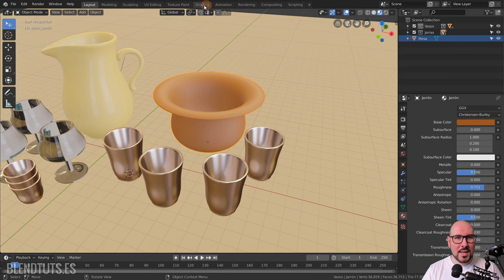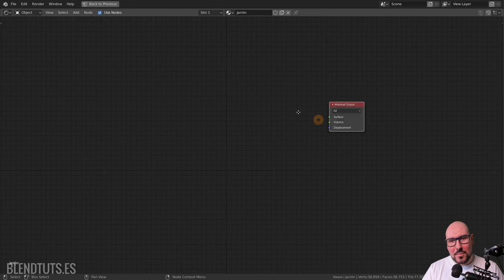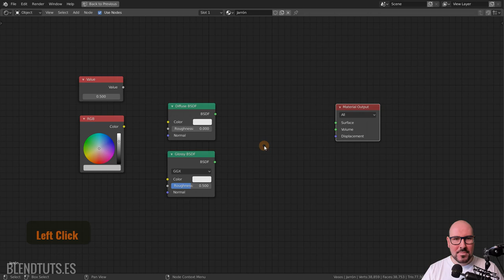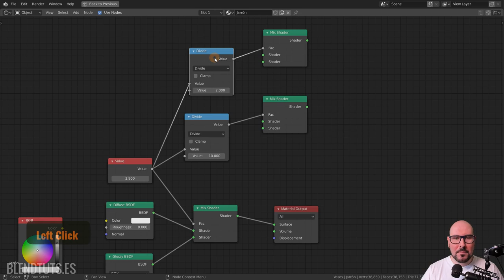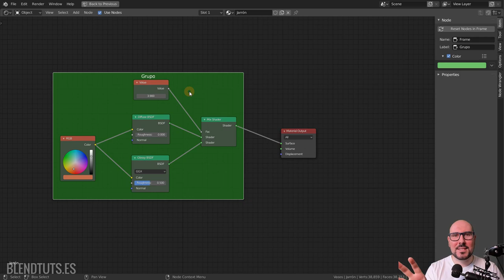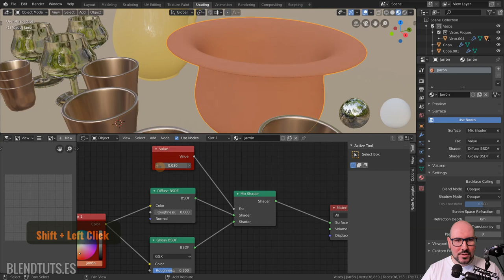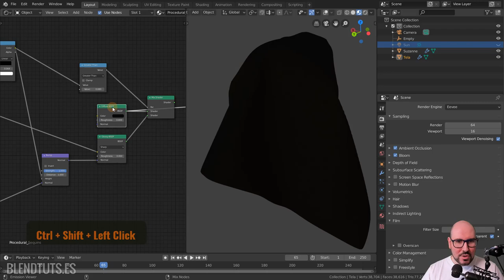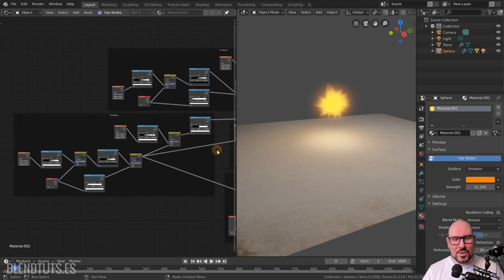Editor de Nodos (Introducción a Blender 2.80 #33)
En este video pasamos a Blender y vemos cómo crear nodos, cómo conectarlos, cómo visualizarlos, etc.

Además, al final del video muestro varios ejemplos de cosas que se pueden conseguir utilizando los nodos a un nivel avanzado, para que veáis las posibilidades de este sistema. Podéis descargar los archivos de esos ejemplos en las descargas bajo el video (si veis el video desde la web).

Aquí tenéis varios enlaces a videos en los que podéis ver más charlas que he dado sobre el tema:
- Gala de los 500 de la comunidad PuntoBlend - Ver a partir de la marca de 6 horas y 57 minutos)